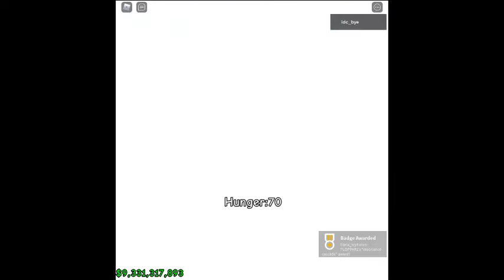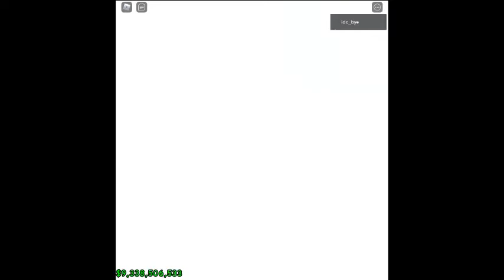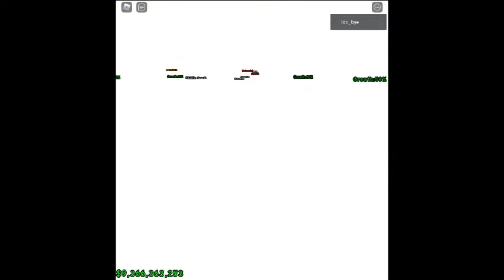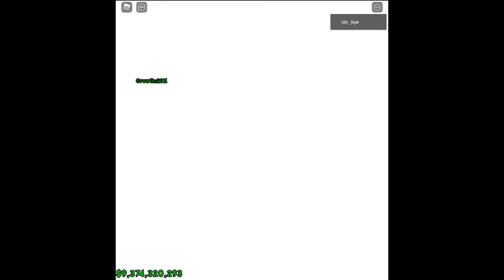Raise a Floppa ending: #2